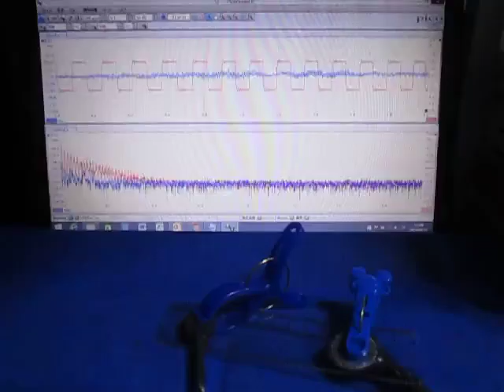超音波テスターを利用した実験動画